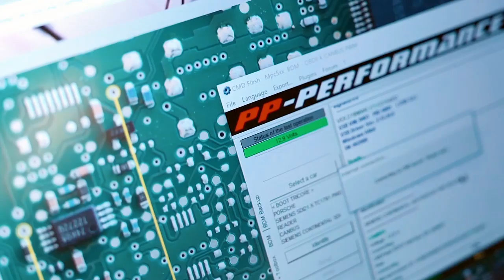VLOG | Porsche 911 Turbo S wird in Ghana getunt! (800PS | 1000nm)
Jimmy reist mit seinem Team nach Accra in Ghana um einen Porsche 911 Turbo S am Limit zu tunen. Im Gepäck modifizierte Turbolader und andere Leckereien um aus dem 911 Turbo S maximale Leistung herauszuholen.